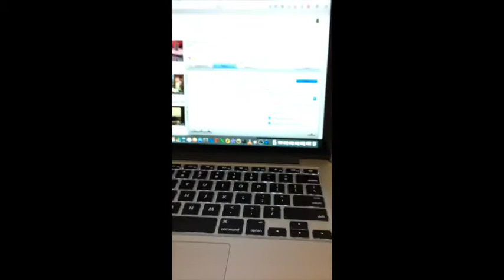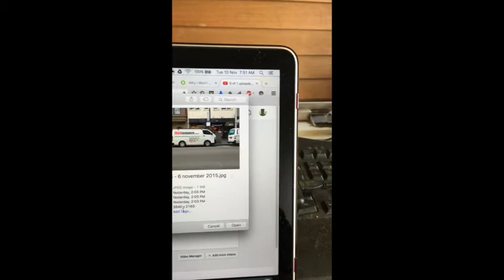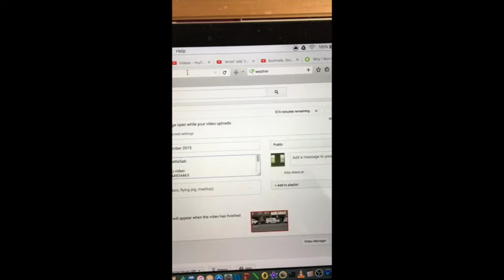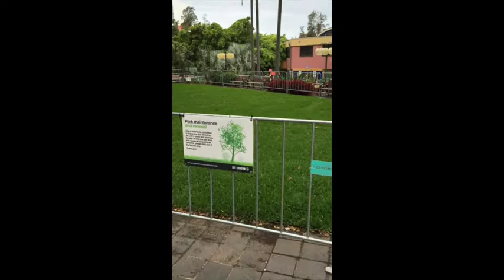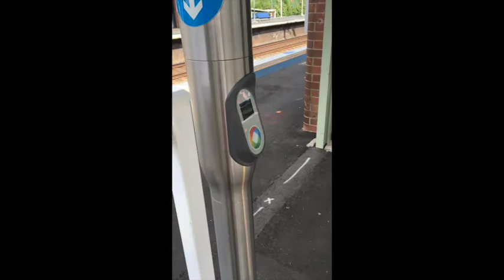weekly vlog, 9 november 2015 - 12 november 2015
sorry for the delay in uploading this video.. been a bit lazy and whatnot

00:00:00 thinking about taking a break from youtube
00:09:20 painted my right finger nails
00:10:49 feeling guilty about taking a break from youtube & misc rant

00:17:41 showing my body development so far
00:20:24 outfit-of-the-day (ootd)
00:26:40 going to work
00:29:08 lunchtime vlog: sunny day
00:38:55 going home
00:47:29 showing my salad dinner

00:47:49 outfit-of-the-day (ootd)
00:54:39 at train station, going to work
00:58:37 lunchtime blog
01:07:37 going home
01:15:56 showing my salad dinner

01:16:15 outfit-of-the-day (ootd)
01:23:49 going to work
01:27:02 testing iPhone’s slow-motion video
01:28:16 going home